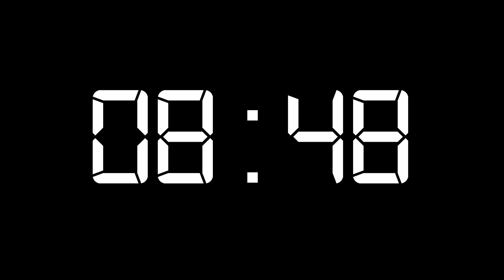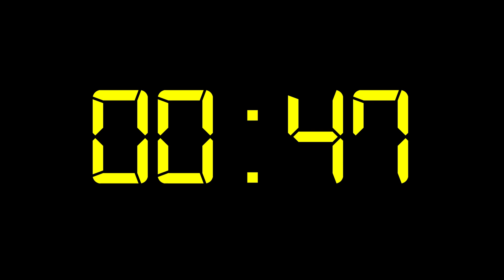10 minutes black countdown Alarm timer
10 minutes of a black countdown.
From 10 minutes white on black
From 2 minutes yellows on black
From 30 seconds red on black
Someone here who wants a particular clock with a certain time in a particular color would love to write in the comments, I will edit it for you and publish it here on my channel